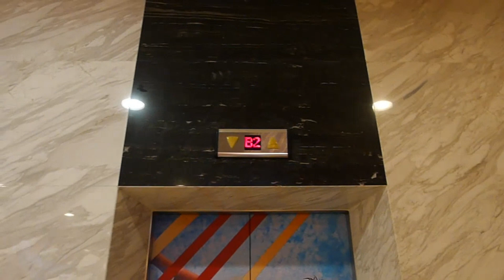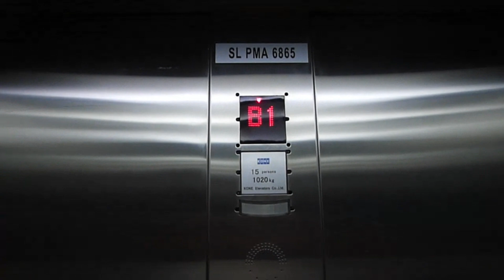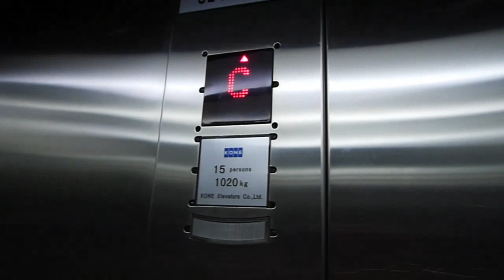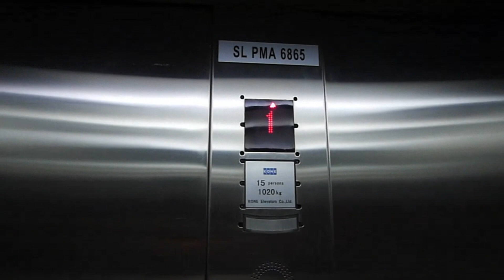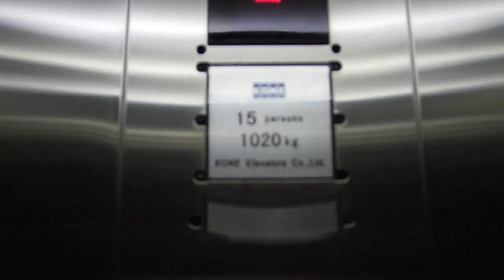Kone Delta-K Lift at 1 Utama nearby one world hotel RD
This lift is quite old the indicator is still working well but the hall lanterns and chime sometimes does not work well even got glitches before the button almost break out lol on GF like the button is going to peel off on other floors the hall lanterns not working anymore even the next lift which is out of service on 1F the hall lanterns are glitching out they are not working